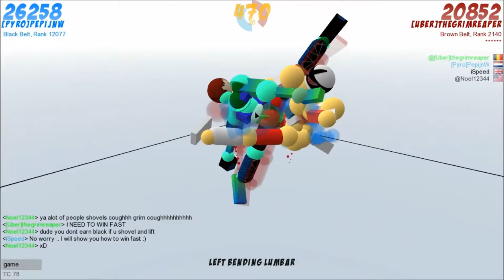Toribash "Road To Black Belt" Ep.4 VICTORY